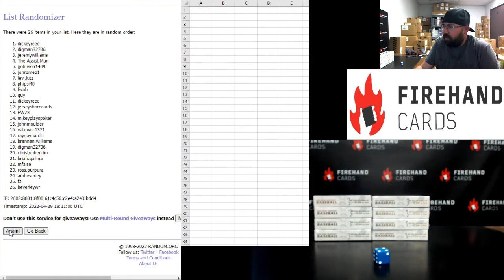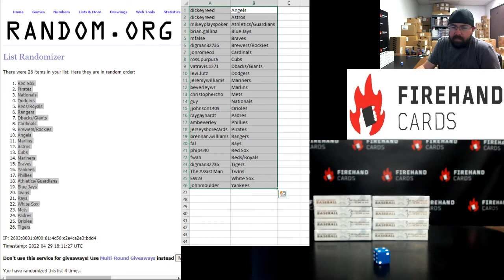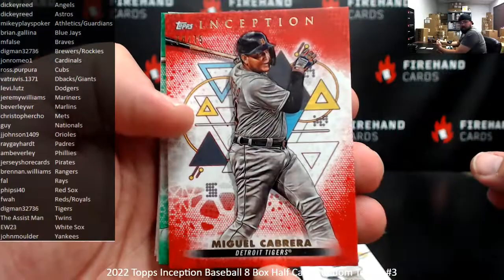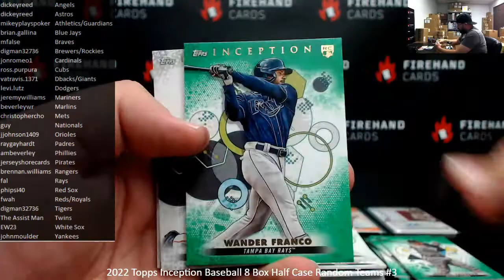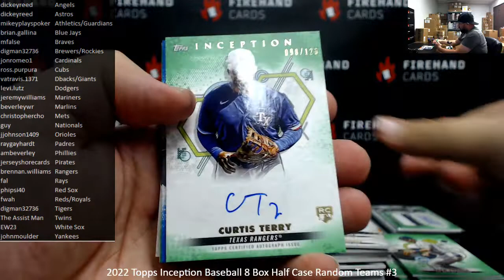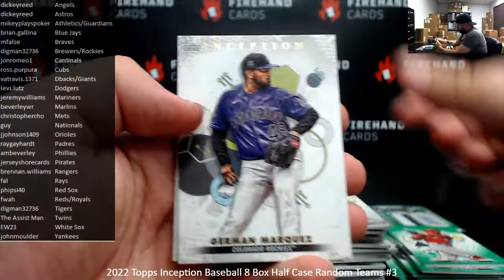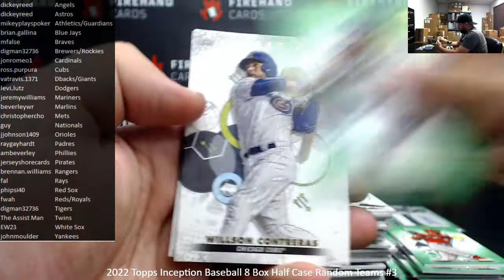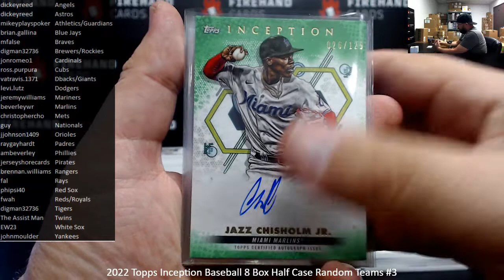4/29/2022 2022 Topps Inception Baseball 8 Box Half Case Random Teams #3